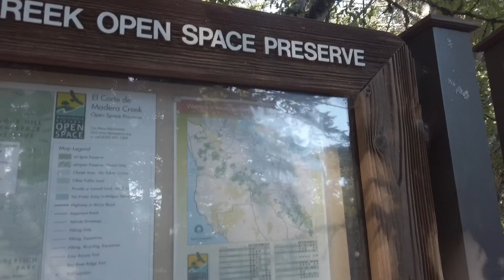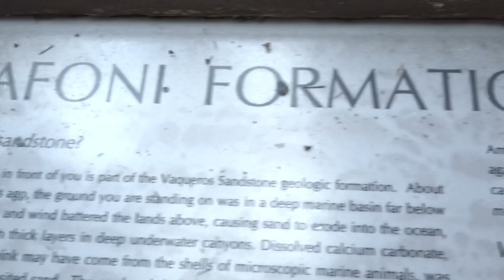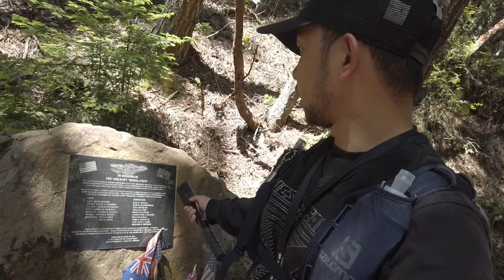El corte de madera creek #6